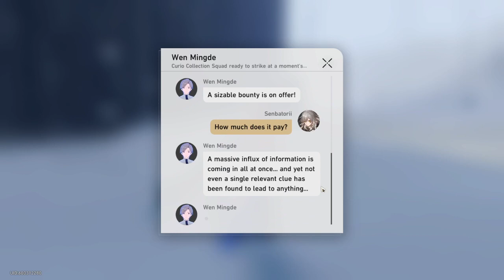Ever Changing Side Quest | Honkai Star Rail